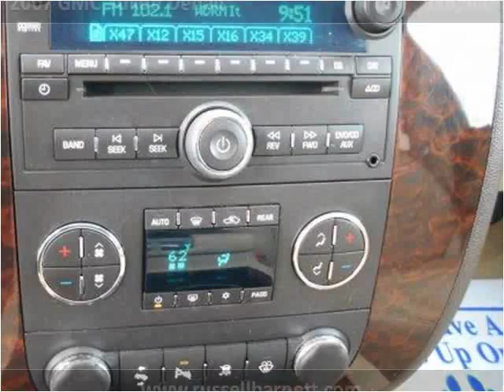2007 GMC Yukon Denali Used Cars Tullahoma TN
This 2007 GMC Yukon Denali is available from Russell Barnett Automotive Family.